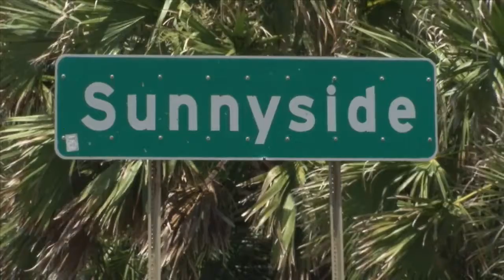PCB residents discuss Sunnyside gates with Bay County commissioners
"It's wrong, the gates are wrong,” Bay County Commissioner Griff Griffitts said. “We've made it very clear to the small groups of owners that are doing this that we disagree.